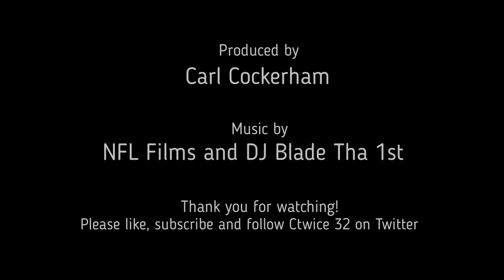Watch out for the Raiders young safety tandem (Film)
A look at what safeties Johnathan Abram and Trevon Moehrig are doing to make the Raider defense better.